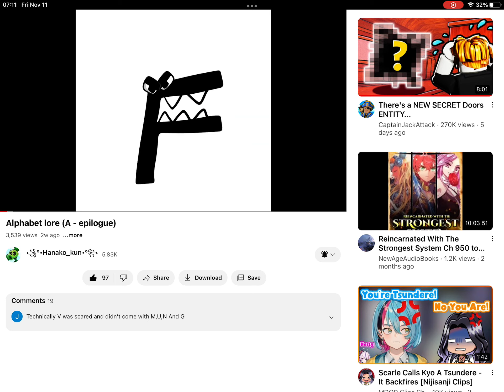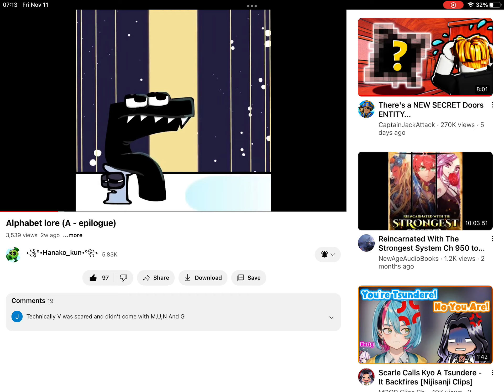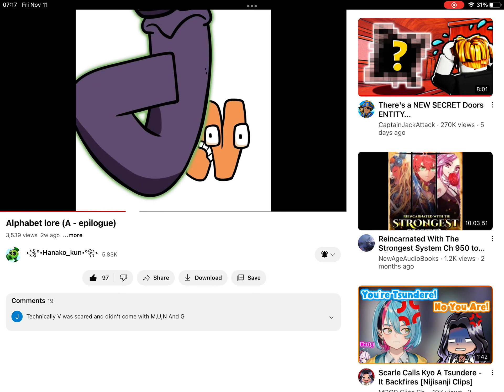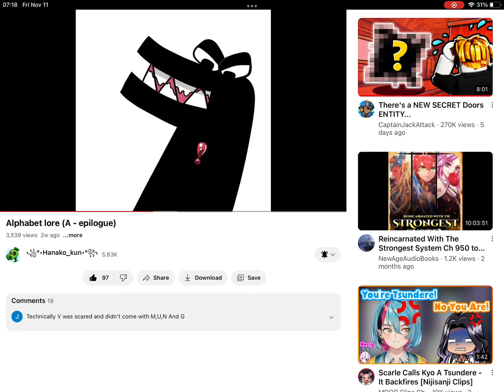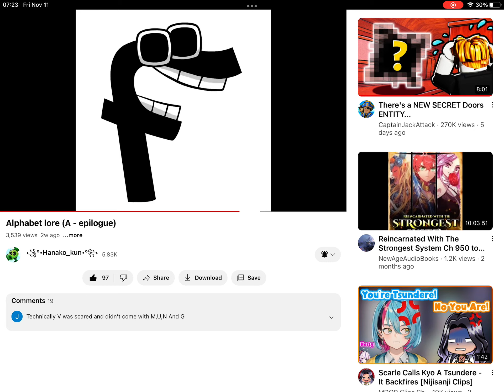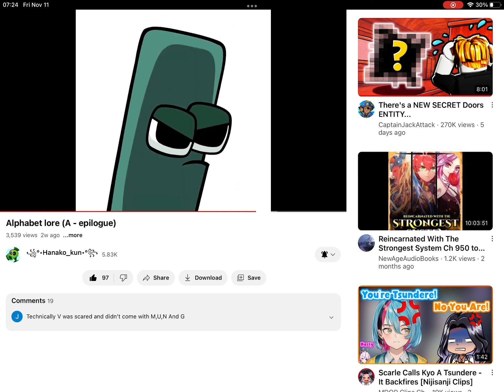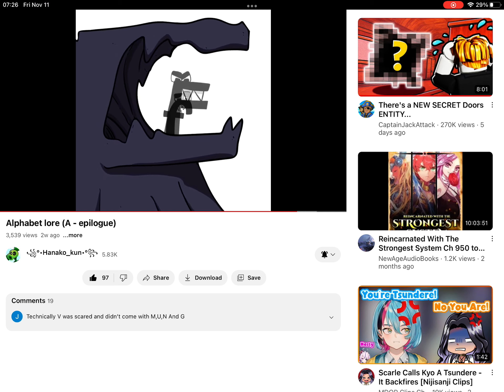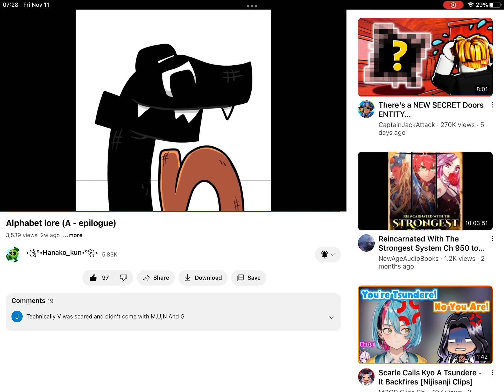Alphabet Lore But Only When F A R T Is On The Screen